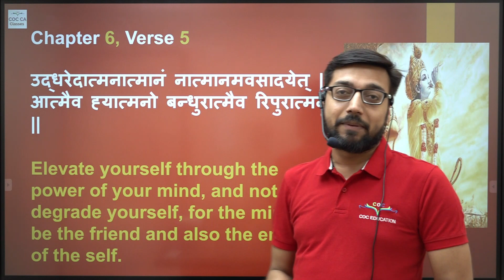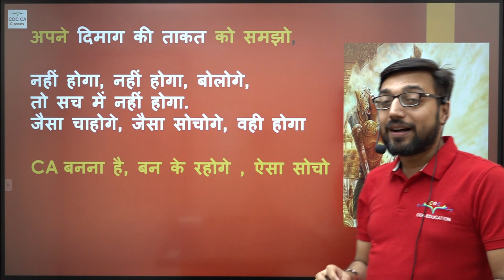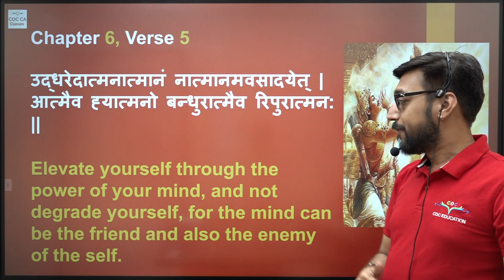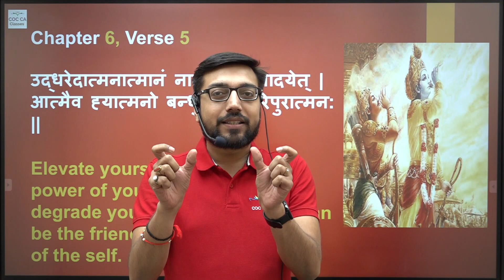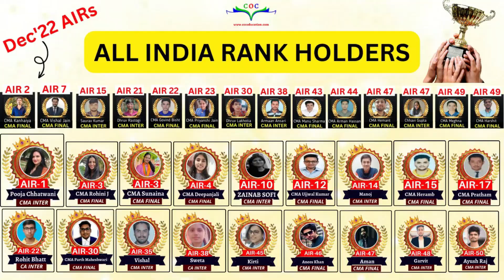Most Important Video For CA Aspirants !!! By CA Raghav Goel Sir